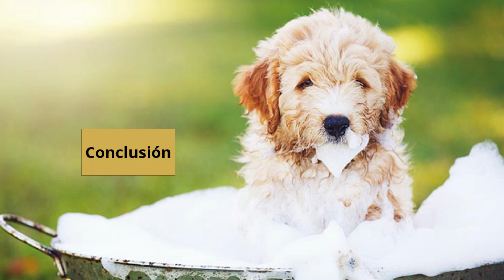¿Cuándo Puedes Bañar a Tu Perro Después De Ponerle La Pipeta?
Uno de los tratamientos antipulgas más comunes son las pipetas, si no sabes cómo darle cuidados a tu perro después de aplicársela, te contamos paso a paso cómo bañarlo. ¿Cuándo puedes bañar a tu perro después de ponerle la pipeta? ¿Puedes bañar a tu perro antes de ponerle la pipeta? MIRA EL VIDEO...

pipetaenperros ponerlapipetaenperros